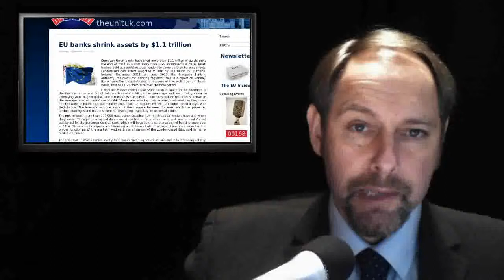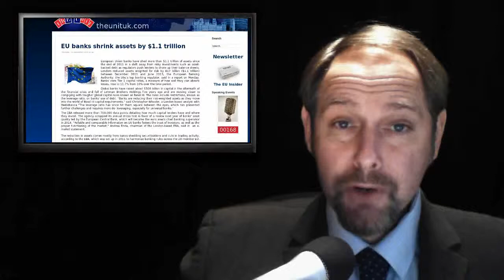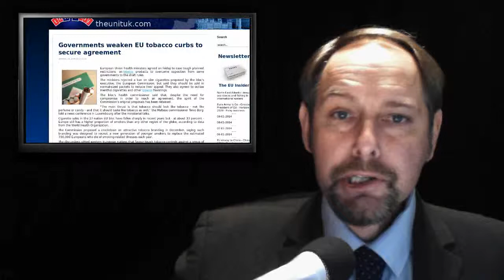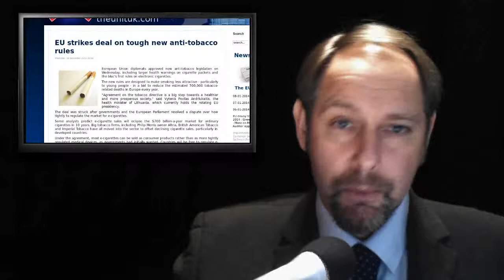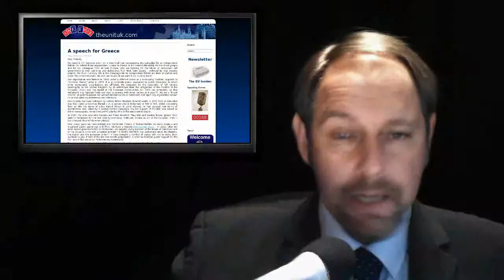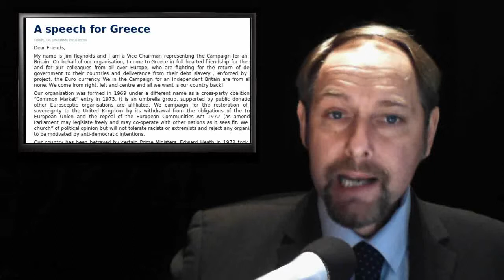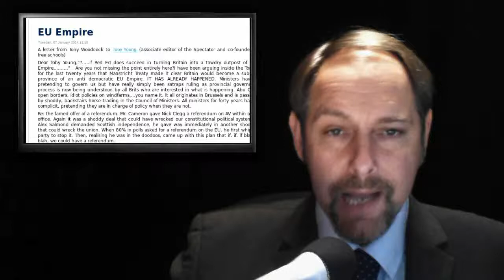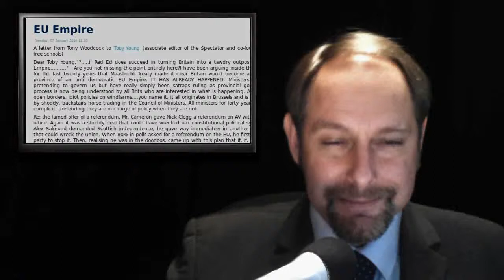ThEUnit: EU Empire - Fag Blagg - Bankers Busted - Merkels Treaty Sweety - Greek Speak